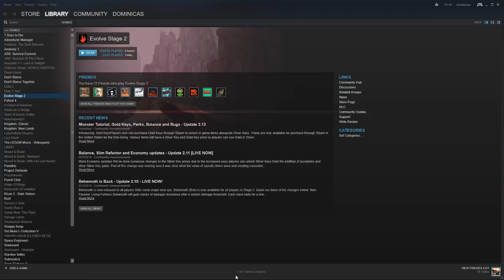Trying out some evolve!!!! Join Up! (Part 1)